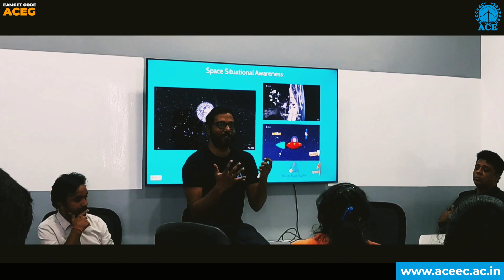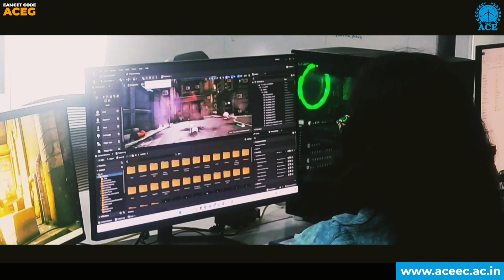Company Visit - STACKNEXUS Technologies Pvt. Ltd. - II Year Students - Dept.of CSE & CSE (IoT )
Software Company - Stacknexus Technologies Pvt.Ltd.  visit by students of Dept.of CSE  and Dept of CSE (IoT) , ACE ENGINEERING COLLEGE.

During this Company visit,  the Company CEO,  MD and other Technical Heads Presented  insights on  Software Product Development process and focused on Trending Technologies like Cyber Security, Gaming Technology, Salesforce and Data Science.

Students are  really Enlightened on various current  technologies and Software  Tools.

This Company visit was very helpful for II Year students of ACE Engineering College